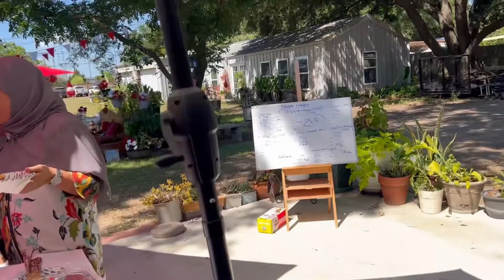Meriahnya acara HUT RI 78 di Amerika